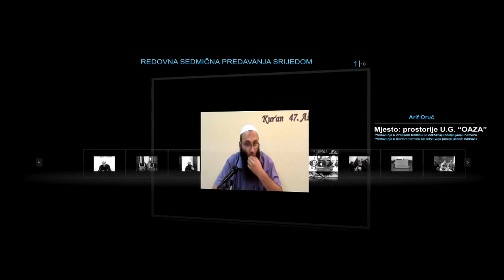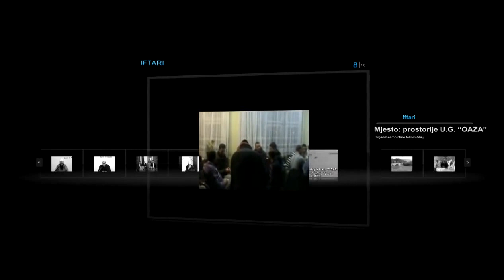Neislamski običaji Salih ef Haušić džamija Princ Abdullah u Tuzli OAZA Tuzla